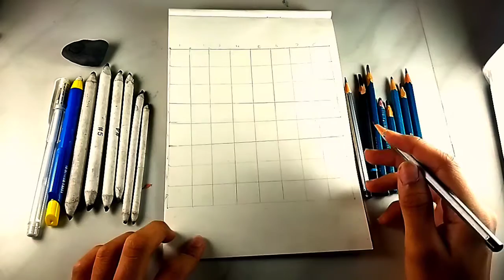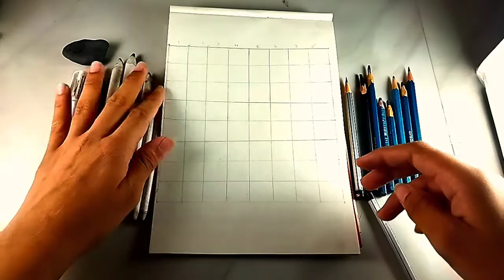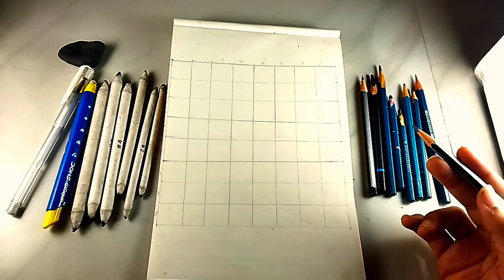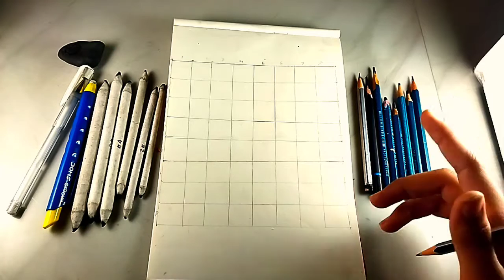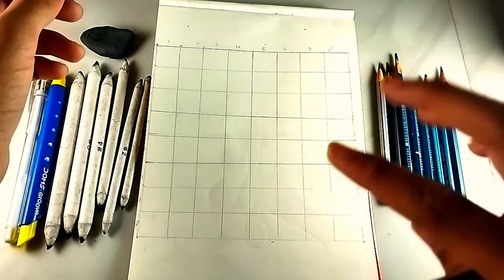Clash Of Clan Drawing | Step By Step | Sketch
Sketch

1000Suscriber : Gaming channel With Face Reveal

MATERIAL :

Blending Stump : Take a look at this isomars Paper Stumps on Flipkart

Kneaded Eraser  : Take a look at this FABER-CASTELL ARTIST KNEADABLE ERASER PACK OF 1 (GREY) Non-Toxic Eraser on Flipkart

Charcoal Pencil : Take a look at this Camlin Charcoal soft Medium Hard pack of 1 Hexagonal Shaped Color Pencils on Flipkart

Retractable Eraser : Take a look at this SHYAM DOMS Retractable Eraser with 2 Extra Refill Non-Toxic Eraser on Flipkart

White Gel Pen : Take a look at this Levin White Gel Pens, 3 Pack, Fine Point 0.8mm, Opaque White Archival Ink Pens, White Art Pen for Artists, Black Paper, Drawing, Sketching, Illustration Deisgn Gel Pen on Flipkart

Chapters :

00:00 Intro
00:06 Information
06:23 Outline Making
07:15 Outline End
08:07 Sketch Start
09:30 Sketch End
10:02 Cinematic Scene
11:34 Outro